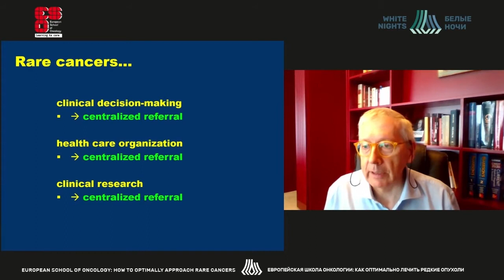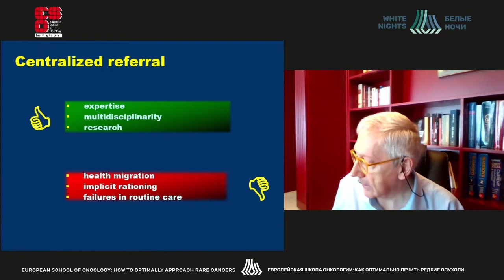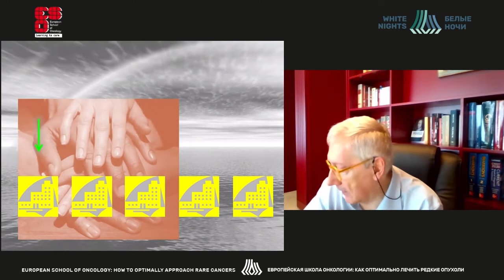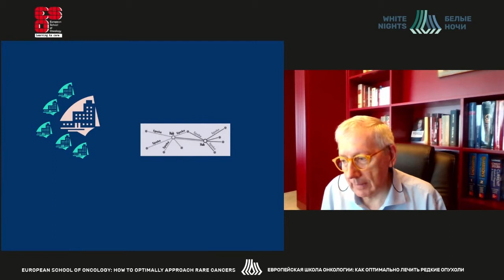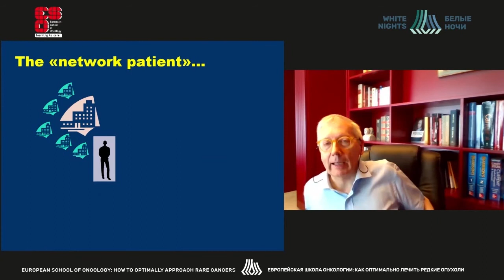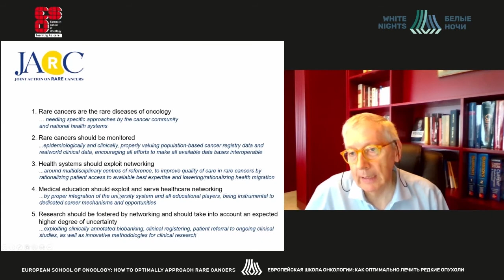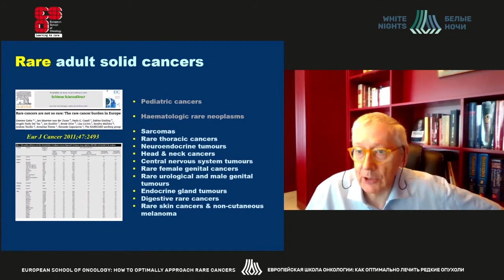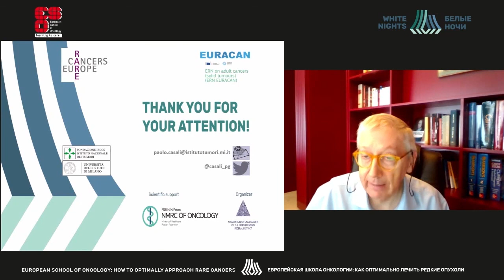Perspectives for cooperation and conclusions (Paolo Сasali )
Paolo Giovanni Сasali - IRCCS National Cancer Institute & University of Milano, Italy